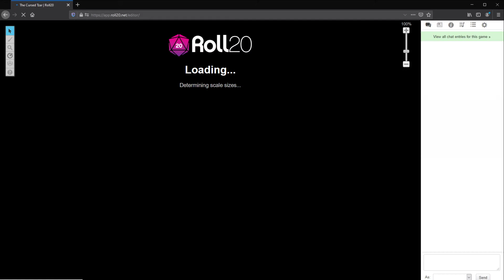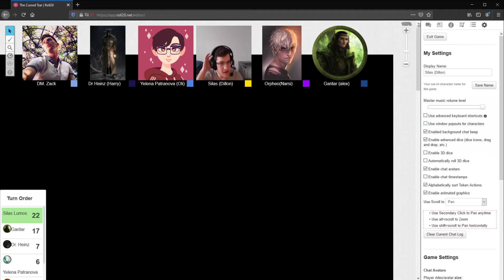The Cursed Tzar Episode 2. Part 2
The first bit after the break we forgot to unmute so I've skipped forward to about 10 seconds before the sound comes back.

Our characters make their way through a haunted house learning more about a secret cult and eventually finding a secret passage to catacombs below the house.